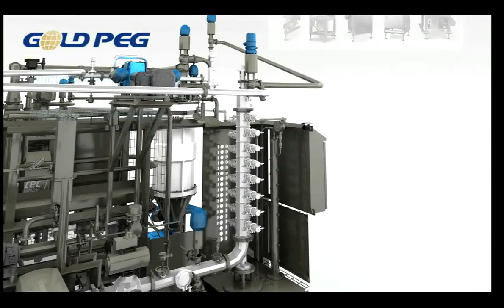Gold Peg RotaTherm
View the superior features of the RotaTherm® continuous cooking system in ~2 minutes. The RotaTherm® continuous cooker is world leading direct steam injection food technology, chosen, and operating around the globe, by top industrial food manufacturers. Capable of pasteurization and single step UHT - for shelf stable products at their best.

For pet food processing solutions, please visit scanamcorp.com